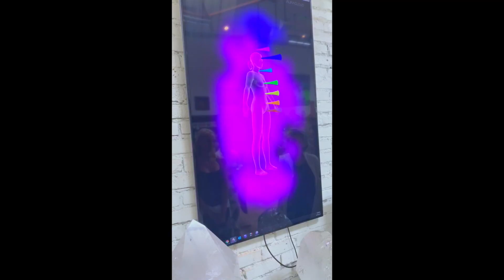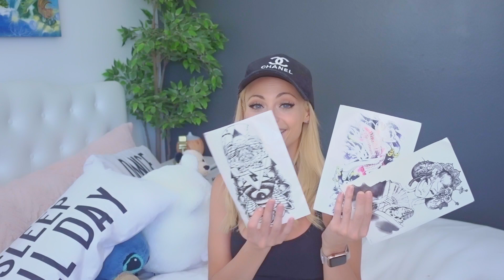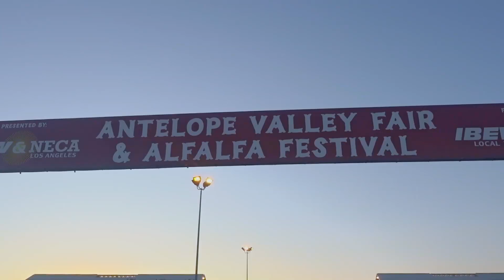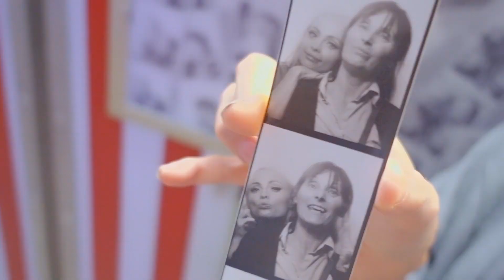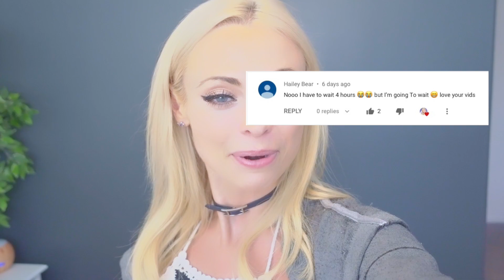PRANKING MY MUM AT THE COUNTY FAIR! (I GET A TATTOO!)